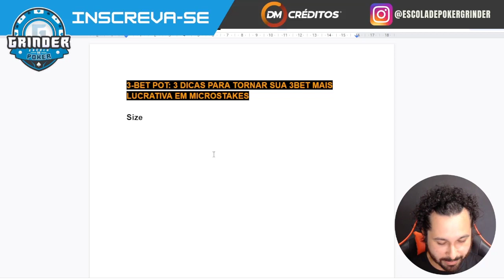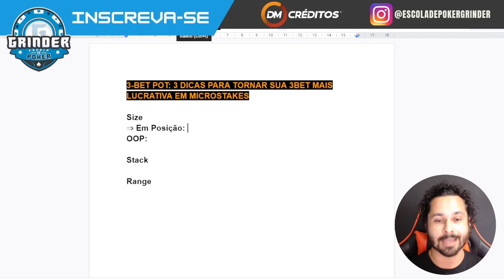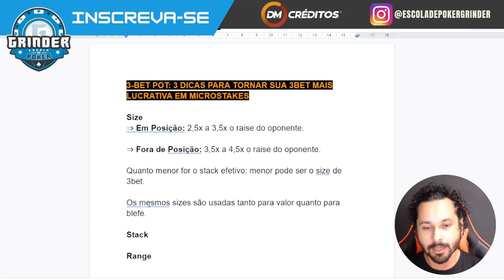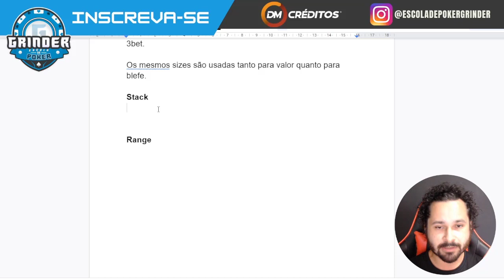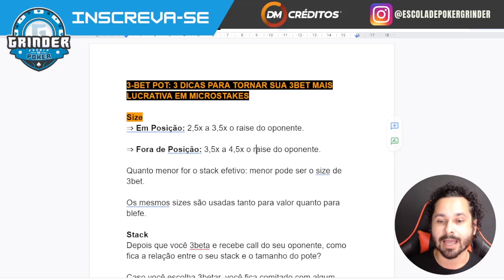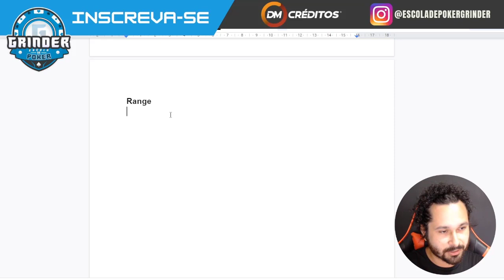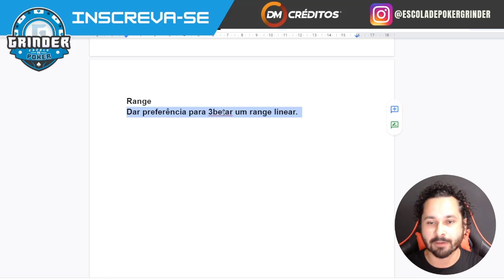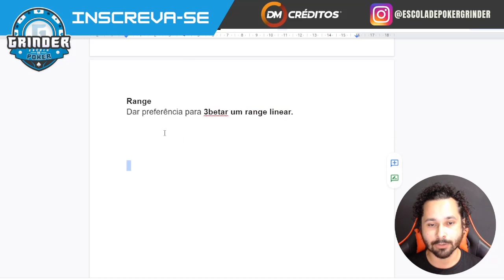3-BET POT - 3 dicas para tornar sua 3bet no Poker MAIS LUCRATIVA em MicroStakes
3-BET POT -  3 dicas para tornar sua 3bet no Poker MAIS LUCRATIVA em MicroStakes

💲 Caso precise comprar fichas para as principais salas de poker, apostas, astropay ou carteiras virtuais indicamos a DM Créditos

3-bet no poker é um assunto muito importante porque na maior parte das vezes são potes maiores do que o normal e por isso é necessário uma atenção especial.

Geralmente os jogadores de poker cometem dois grandes erros relacionados a 3-bet:
1- Desistem facilmente quando enfrentam uma 3-bet
2- Possuem uma baixa frequência de 3-bet, principalmente nas posições finais da mesa.

Objetivo dessa aula é trazer 3 dicas e exemplos para que você possa se familiarizar com situações de 3-bet no poker e estar preparado para tomar boas decisões.

Vamos abordar:
- Tamanhos de aposta para 3-bet.
- Stack ideal para 3-betar no poker.
- Range para 3-bet no poker microstakes.